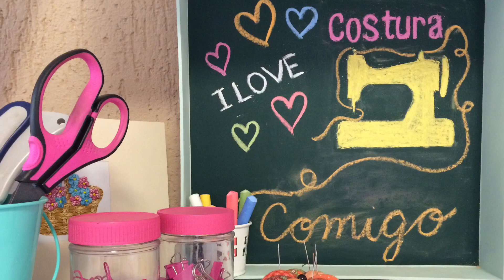JOGO AMERICANO ROMÂNTICO, ARRASE NA MESA POSTA - AULA 76